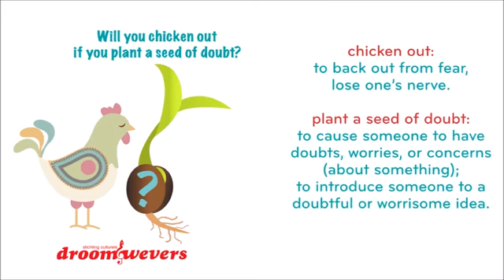Chicken Out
song and illustration from “Juggling Frogs”
a multi-media project about idioms
Text, music and vocals: Henry Muldrow
Music arrangement and all instruments: Maestraccio
Graphic design: Catherine De Cocq